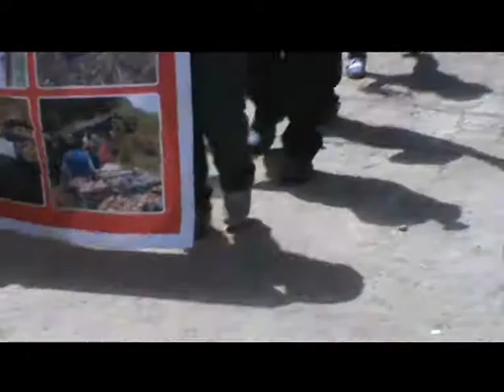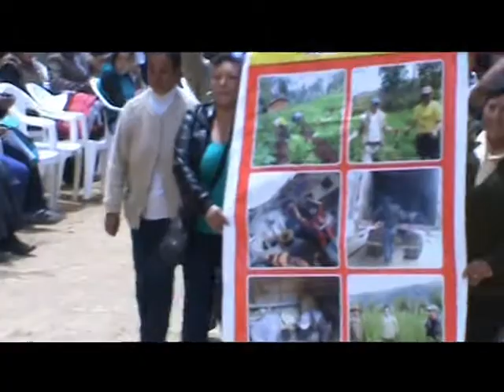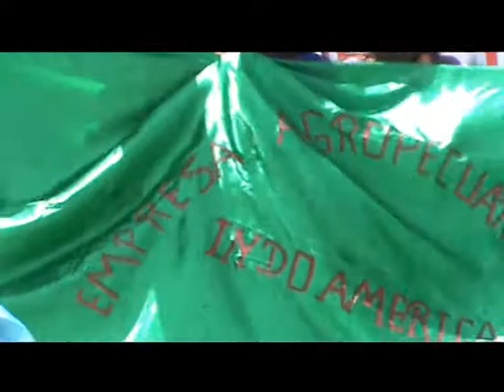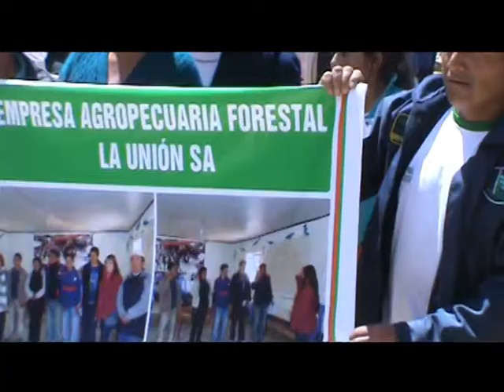COMITÉ DE VIGILANCIA GESTIÓN Y DESARROLLO PROVINCIAL DE PATAZ- ASAMBLEA GENERAL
EL COMITÉ DE VIGILANCIA  EN  UNIÓN CON  LA MUNICIPALIDAD PROVINCIAL DE TRUJILLO , DEMÁS AUTORIDADES PROVINCIALES Y LOS AGRICULTORES DE LA PROVINCIA DE PATAZ REALIZARON UNA ASAMBLEA GENERAL EN LA PLAZA DE ARMAS DE TAYABAMBA ASÍ TAMBIÉN  LAS EMPRESAS DE AGRICULTORES REALIZARON UN DESFILE MUY COLORIDO DONDE LAS 30 EMPRESAS AGRÍCOLAS  MOSTRARON  MUESTRAS DE LOS DIVERSOS PRODUCTOS QUE  EN CADA EMPRESA SE ENCUENTRAN PRODUCIENDO.